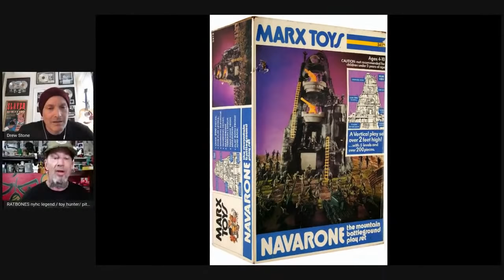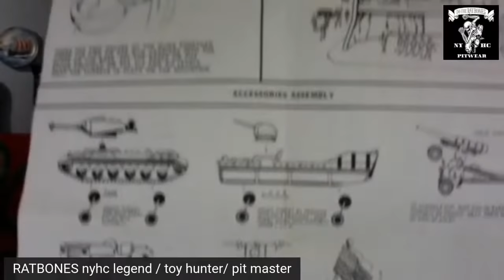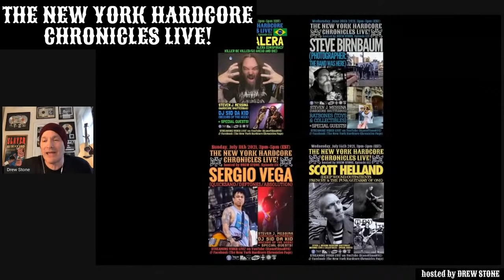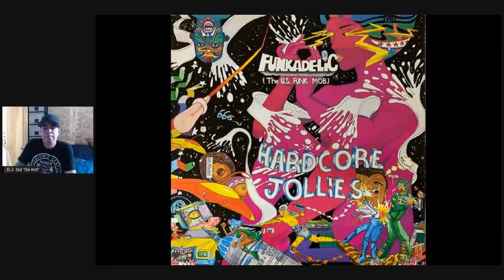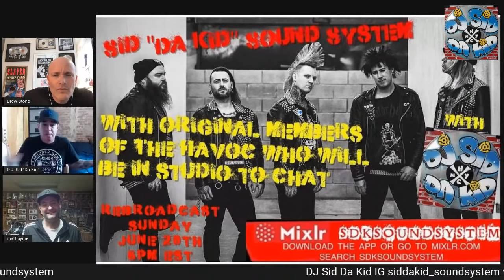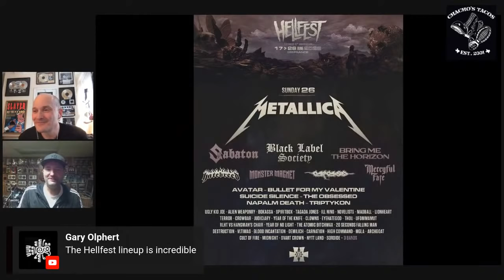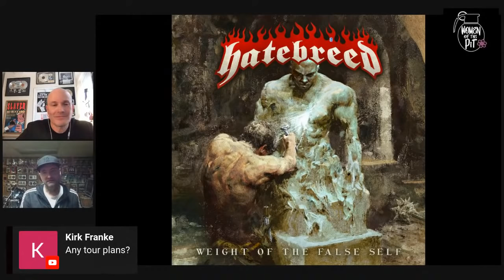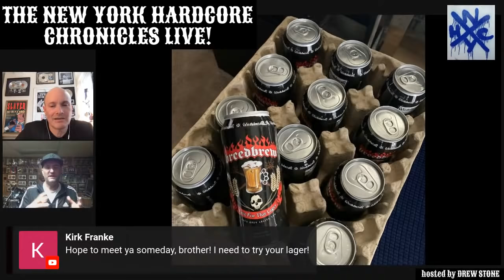The NYHC Chronicles LIVE! Ep. #127 Matt Byrne (Hatebreed)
Sun. June 20 @ 3:00 pm (EST) The NYHC Chronicles LIVE! Ep. #127 Matt Byrne (Hatebreed) w/ "Hardcore Shutterbug" Steven J. Messina & "Record of The Week" w/ DJ Sid Da Kid.